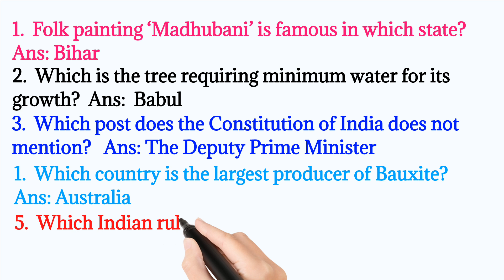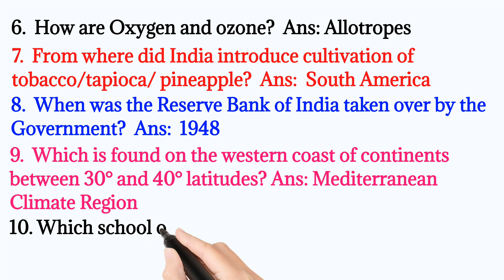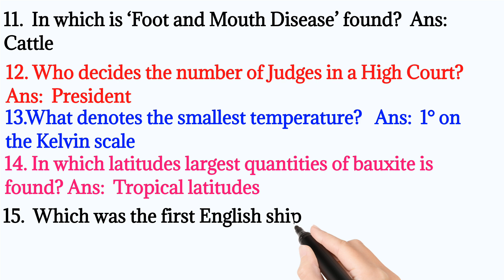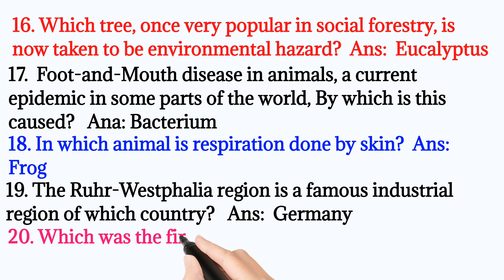Most important general knowledge| top 20 world G.K Q&A Handwriting notes #2023